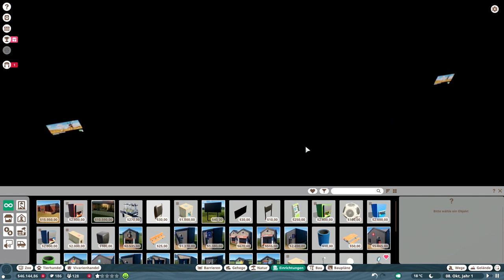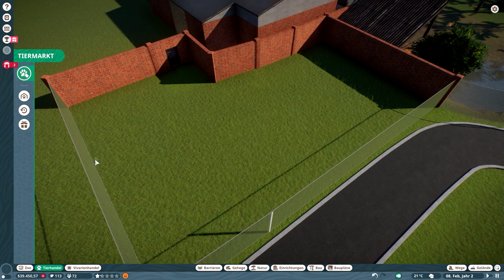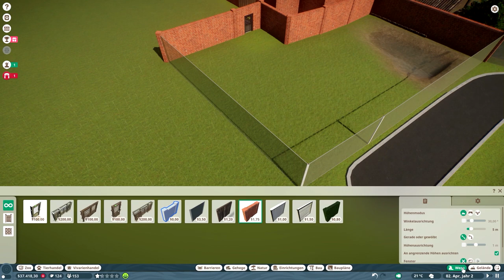Wir haben eine Riesenschildkröten // #012 // Planet Zoo